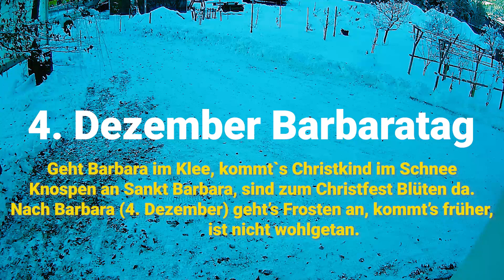Winterbeginn 2021/2022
Nach dem Rekordwinter 2021, der uns gleich vom Start weg einige Herausforderungen beschert hat, wurde der Winterstart 2021 vielfach schon mit Spannung erwartet.
Wie die ersten Tage zum Winterbeginn 2021/22 bei uns im Lienzer Talboden verlaufen sind, gibt es jetzt in diesem Video.

Zum Kanal:
Dieser Kanal dient der privaten Dokumentation des Jahresverlaufs im Hausgarten für die Familie und deren Freunde. Der Garten liegt südlich des Alpenhauptkamms, im Lienzer Talboden auf 665 m Seehöhe. Der Kanal und die Videos werden durch keinerlei bezahlte Werbung oder Sponsoren unterstützt. Die Videos sind produziert für eher größere Wiedergabegeräte ab Tablet aufwärts und zum Streamen auf den Fernseher. Natürlich sollte auch ein Handy für die Wiedergabe funktionieren.

Liebe Grüße aus dem sonnigen Osttirol

2021v54